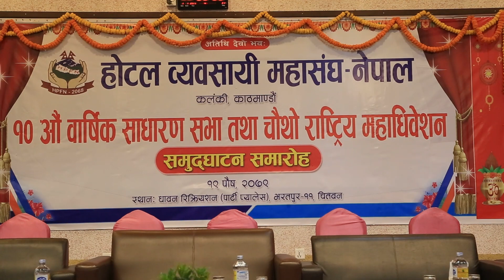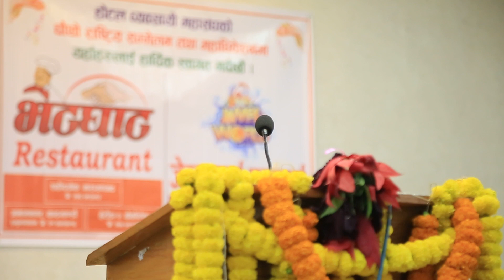होटल व्यवसायी महासंघ नेपालको दशौं वार्षिक साधारण सभा एवं चौथो राष्ट्रिय महाधिवेशन उद्घाटन समारोह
Camera: Santosh Pariyar
Compiled by: Komal Chandra Bhagat.
Post Production: Green Line Media Pvt.Ltd.